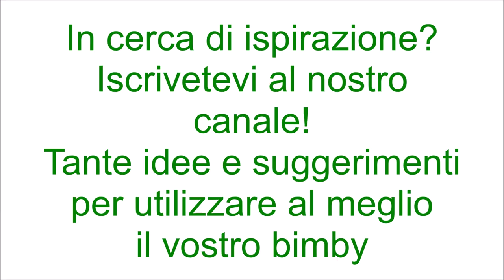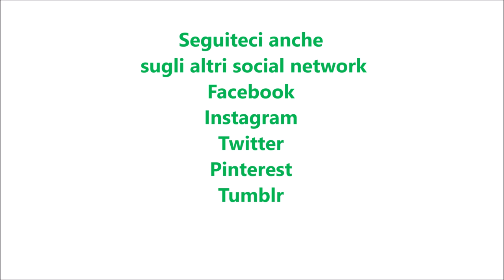Sugo tonno e mascarpone per bimby TM6 TM5 TM31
Ingredienti:
1 scalogno
20 g di olio e.v.o.
20 g di burro
200 g di tonno sott'olio sgocciolato
30 g di brandy
400 g di pomodori pelati
250 g di mascarpone
sale, pepe e prezzemolo q.b.